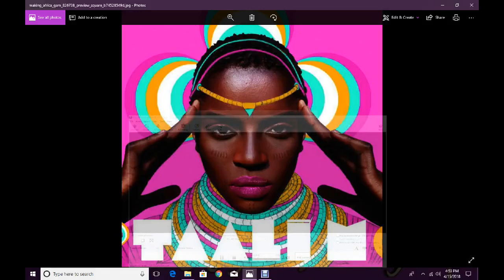HangOut on True Royal Channel